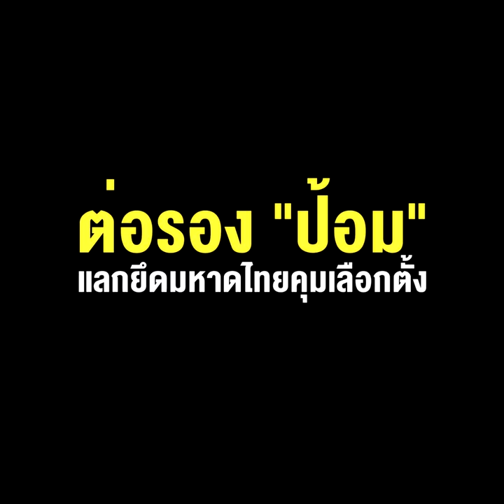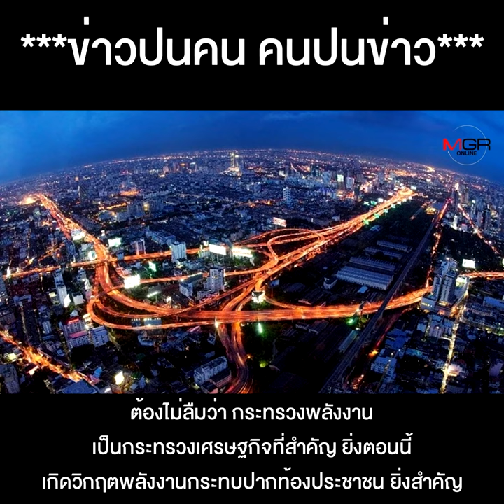สะพัด "ป๊อก" ดิ้นไปพลังงานต่อรอง "ป้อม"แลกยึด มหาดไทยคุมเลือกตั้งอนาถใจ เกมสมบัติผลัดกันชมของ 3ป.